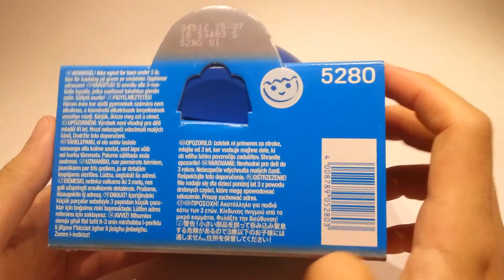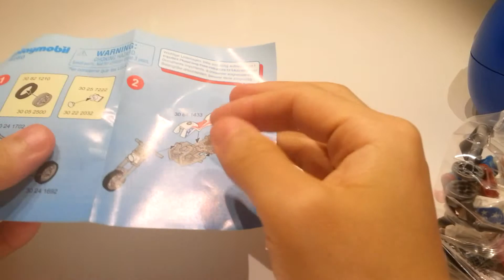playmobil CITY ACTION 5280 - 플레이모빌 남자 폭주족과 오토바이.